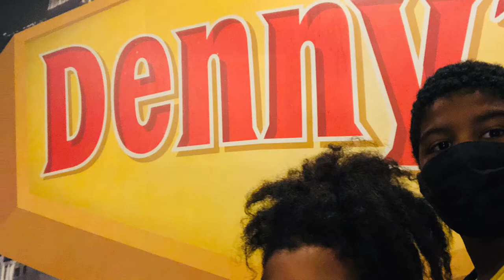Dennys. Always find myself at one when in LasVegasNV2020. I do not own the rights to music.